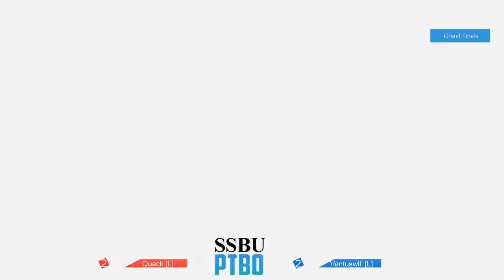Trent Warfare #12 - Quack/Kontent vs Luggy/Faust - Doubles